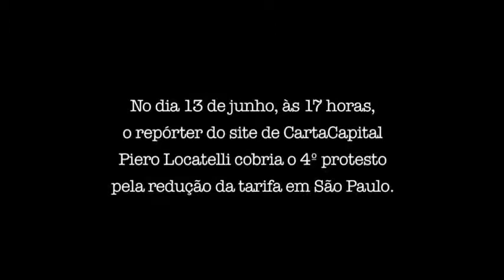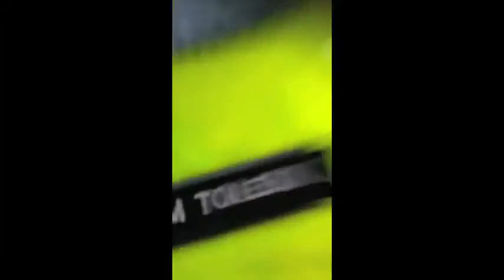Repórter de CartaCapital é detido por portar vinagre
Legalize o Vinagre !